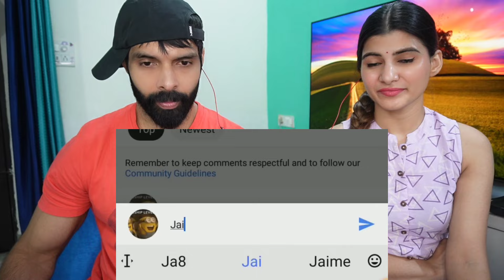में आपको अपना बेटा सौंपती हूँ 😂 हमें नहीं चाहिए | Political Roast | Memes 😂